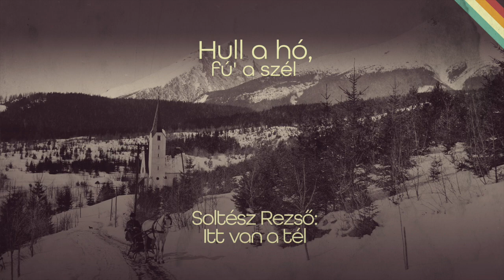Hull a hó, fú' a szél - télies slágerek a hideg napokra (Omega, Kovács Kati, Piramis, Kaláka)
Megérkezett a kötelező hallgatnivaló a téli, hideg estékre (reggelekre, délelőttökre és délutánokra). A Hull a hó, fú a szél válogatásunk minden egyes felvétele a leghidegebb évszak körül forog legye szó esőről, hóról, hidegről vagy szélről. A listán többek között helyet kapott Harangozó Teri, a Bergendy Együttes, Delhusa Gjon és a Locomotiv GT is. Kapd fel a sapkát / sálat és indulhat is az év legfagyosabb playlistje!

A playlistben található dalok licenszelhetőek filmekhez, videókhoz, reklámokhoz és zenei válogatásokhoz.

Hull a hó, fú’ a Szél tracklist

00:00 Léna
Omega

04:59 Fázom
Bergendy Együttes

08:12 Télutó
Kovács Kati

11:23 Itt van a tél
Soltész Rezső

16:04 Téli álom
Illés Együttes

19:41 Tél énekel
Kaláka

22:00 A zápor
Harangozó Teri

24:52 Jaj, de hideg van
Kovács Kati

27:38 Az eső és én
Locomotiv GT

33:04 Jégvirág
Delhusa Gjon

36:02Hűvös szél
Bódi Magdi

39:15 Ülök a hóban
Omega

44:16 Ajándék
Piramis